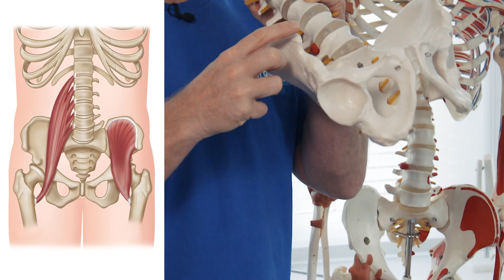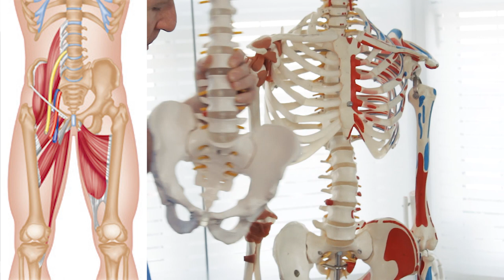Anatomy & Function of the Psoas, Iliacus (Hip Flexors) & Adductor Muscles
John Gibbons is a sports Osteopath and a lecturer for the 'Bodymaster Method ®' and in this video he is discussing the origin, insertion and action of the psoas and iliacus - known as the main hip flexors and also the adductor muscles - pectineus, adductor brevis, longus, magnus and gracilis that attaches to the pes anserinus or goose foot on the tibia. The adductors are flexors of hip as well as internal rotates and naturally adduction.The psoas is involved with Janda lower crossed syndrome and also some of the nerves of the lumbar plexus passes through the psoas muscle. Do you know that the psoas is the Filet part of the Beef!

Want to learn how to apply these techniques as well as other Physical Therapy CPD Courses then look

John also hosts Certified & accredited online courses and these are accessible from your own home.

10. Advanced Soft Tissue Techniques

In terms of his courses he offers, you can attend one at a time if you prefer or book all ten and receive a discount. Once you have completed all the courses you will be able to call yourself a Bodymaster Method ® Practitioner and be registered on his website with the letters 'BmP' after your name.

John is the Author of the highly successful book and Amazon No 1 best seller called 'Muscle Energy Techniques, a practical guide for physical therapists'. John has also written many more books and these include:

1. A Practical Guide to Kinesiology Taping and comes with a complimentary DVD.
2. The Vital Glutes, connecting the gait cycle to pain and dysfunction
3. Functional Anatomy of the Pelvis, SI joint & lumbar spine
4. The Vital Shoulder Complex
5. 2nd Edition of Kinesiology Taping
6. The Vital Nerves
7. 2nd Edition Muscle Energy Techniques (2022)
7. The Vital Spinal Column (2022

John now offers Advanced Training in all aspects of Sports Medicine to already qualified therapists (athletic trainers, sports massage therapists, osteopaths, chiropractors, physiotherapists, physical therapists, personal trainers, pilates teaches etc) in manual therapy to 'Diploma' Level. You need to have attended all of his ten individual Therapy Courses before the diploma is awarded. His venue is based at the idyllic venue of Oxford University, home of the first four-minute mile by Roger Bannister.

1. Spinal Manipulation & Mobilisation
2. Advanced Spinal Manipulation
3. Kinesiology Taping
4. Muscle Energy Techniques
5. The Vital Shoulder Complex
6. The Vital Cervical spine
7. The Vital hip & groin
8. The Vital Knee
9. Advanced Soft Tissue techniques
10. The Vital Neurological system
11. Pelvis, SIJ & Lumbar spine
12. The Vital Glutes & Psoas
13. Acupuncture & Dry needling

The Bodymaster Method ® Diploma is now recognised as a training provider and accredited with the STO - Sports Therapy Organisation